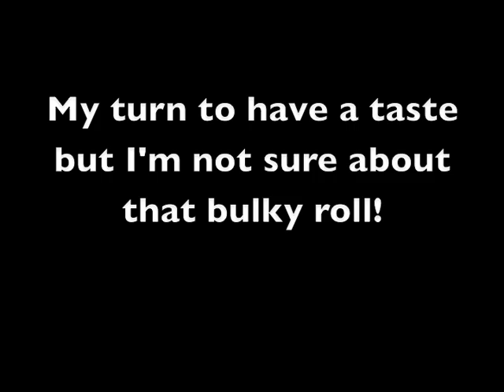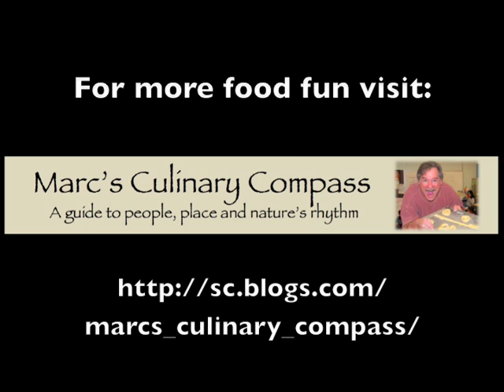Marc's Culinary Compass 15 - Where there's smoke there is probably pork! (Part 2)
This is the 2nd of a 2 part video about the Black Diamond Barbecue portable smoking operation. We get to hear from a customer who definitely knows his BBQ.